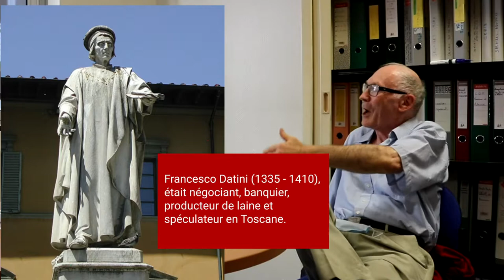Interview avec Jacques RICHARD - Révolution comptable